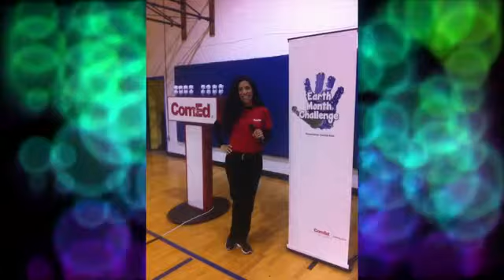Emceeing 2nd Annual Earth Month Challenge - Live Event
Emceeing 2nd Annual Earth Month Challenge